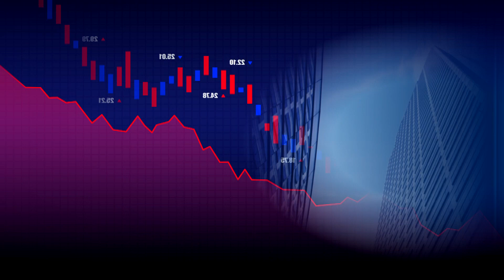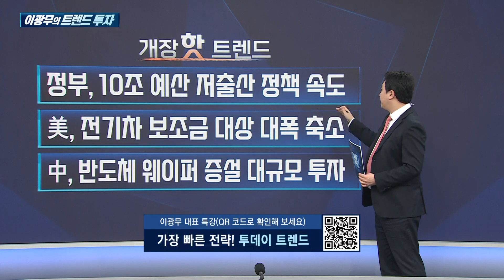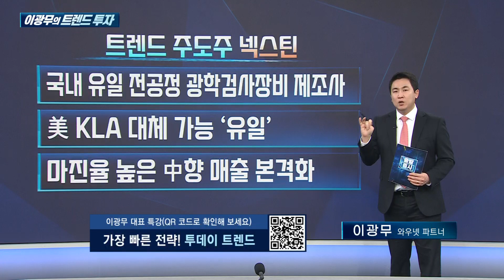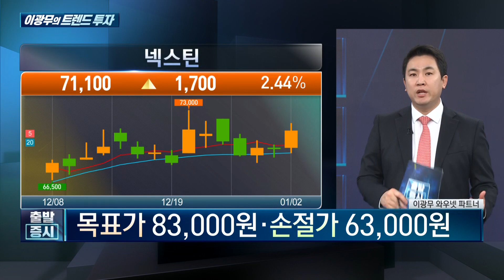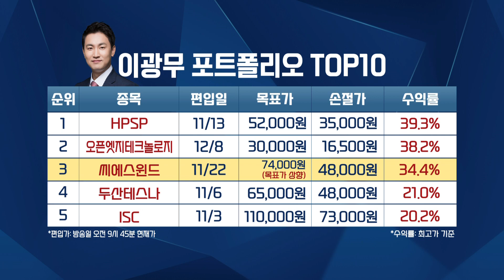미·중 반도체 전쟁 지속, 수혜 기대되는 이 기업 / 이광무의 트렌드 투자 / 한국경제TV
출발증시